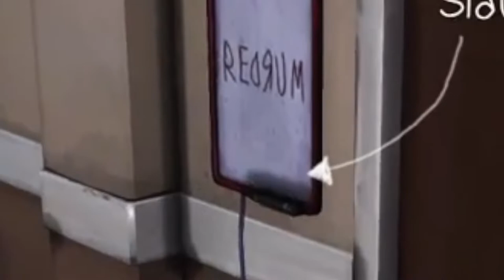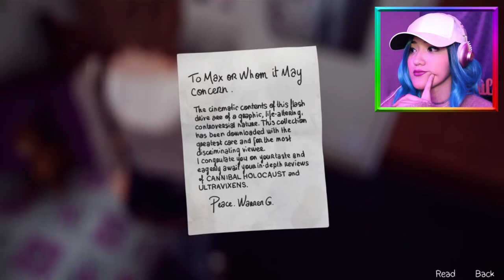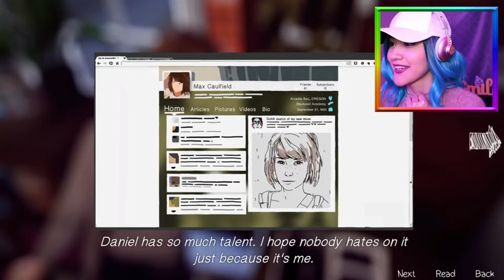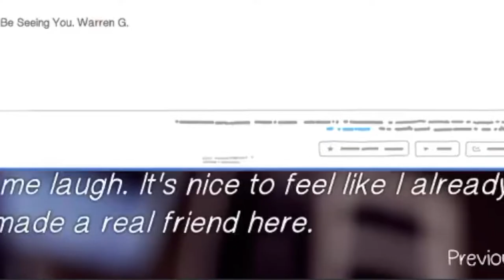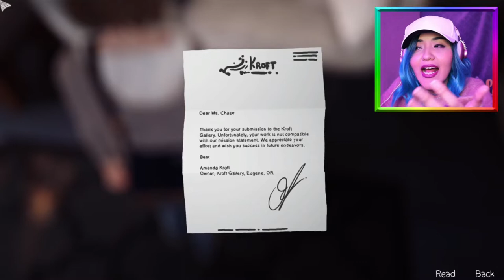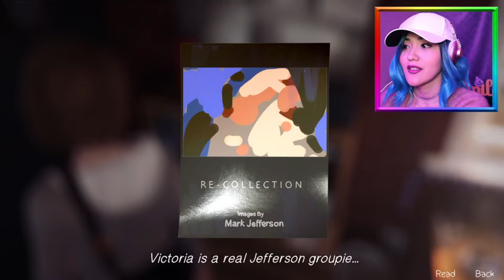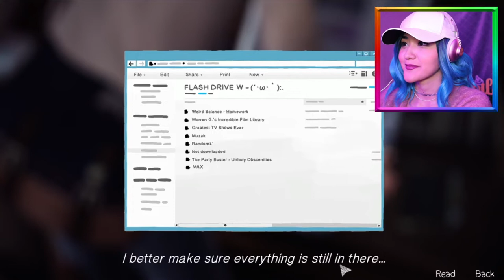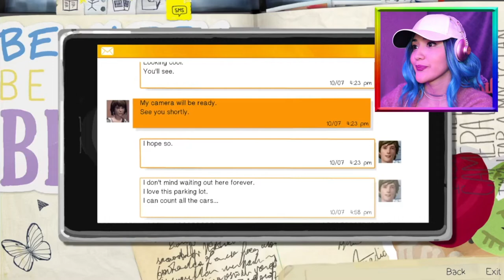[GamePlay] - IS SHE PREGGY THO | Life Is Strange part 3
If you want, comment and share my video. Love you!!

★ FOLLOW ME ★

★ MY SETUP ★

✔ Camera : Canon M50
✔ Headphones : House of Marley - Positive Vibration 2
✔ Microphone : Blue Yeti - Silver Edition
✔ Video Lighting : Andoer Studio Photography Lighting Kit
✔ Computer : iMac 27’’
✔ Video Editor : Final Cut Pro